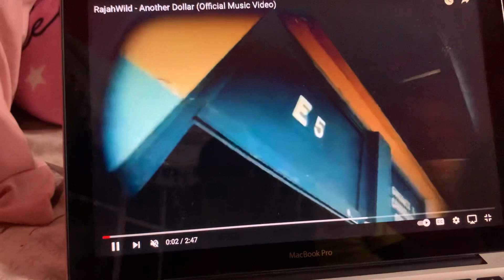Rajah wild Another dollar dub (blazing mobile sound music video 🔥